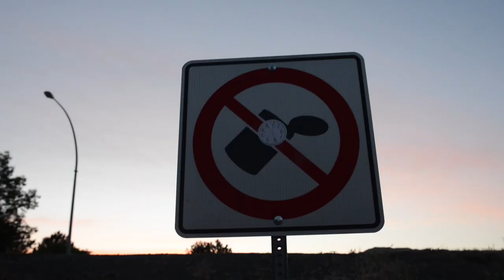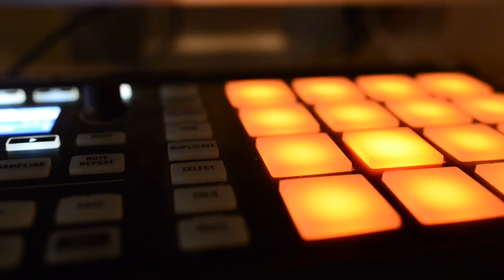Clockwork Vlog 1.1 - Clockworks Big Vacation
Rozmo, Kavi and Jsandsphoto recently made a trip to Kamloops for a show at the Dirty Jersey, followed by a bit of a ruckus in Kelowna.